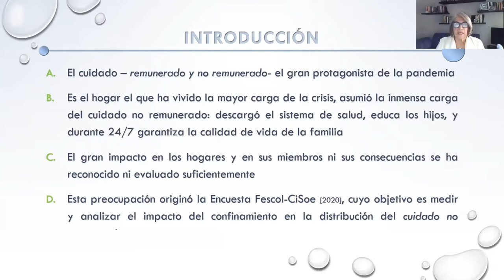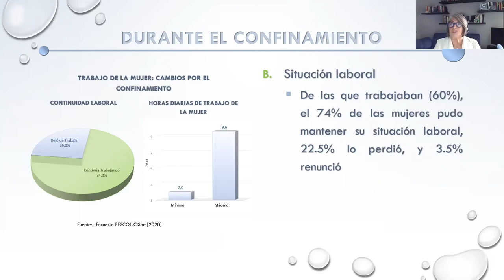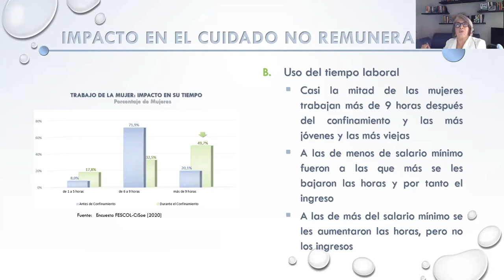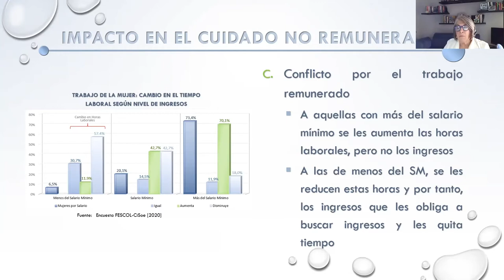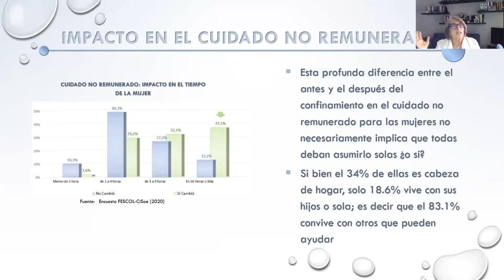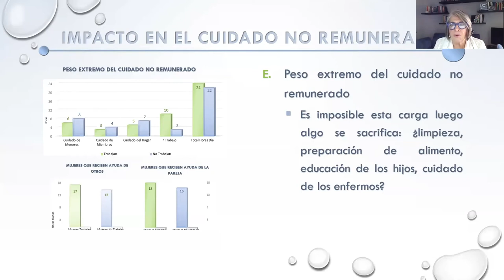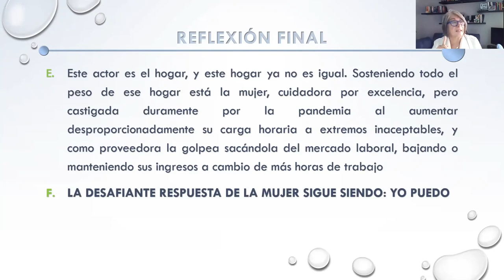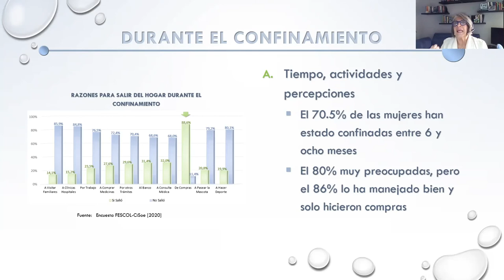La pandemia dejó sin tiempo a las mujeres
La última encuesta realizada por CiSoe y Fescol confirma que la carga de cuidado no remunerado ha absorbido casi todo el tiempo de las mujeres durante el confinamiento. Asistimos a una profunda crisis del hogar.